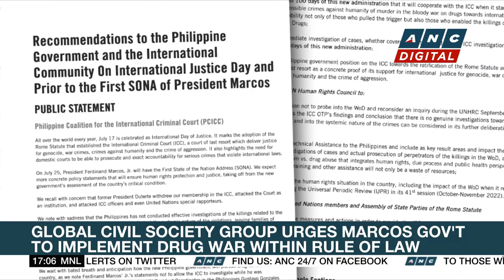Batasang Pambansa under semi-lockdown ahead of Marcos' SONA | ANC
Top Story: The Batasang Pambansa in Quezon City, the venue of President Ferdinand Marcos Jr.'s first State of the Nation Address, will be placed under semi-lockdown starting Tuesday.